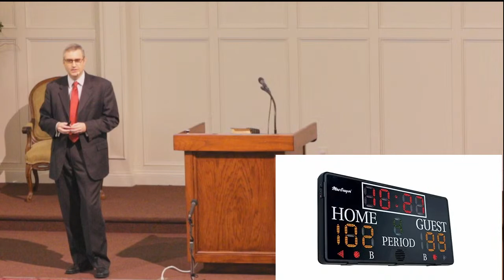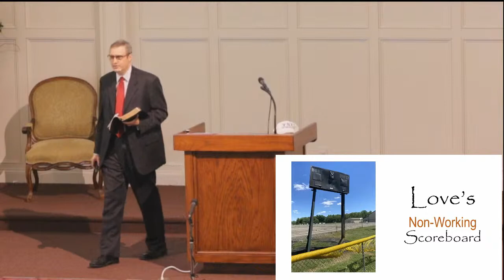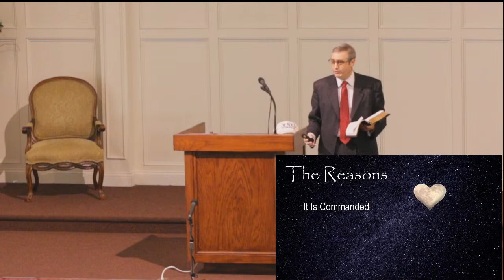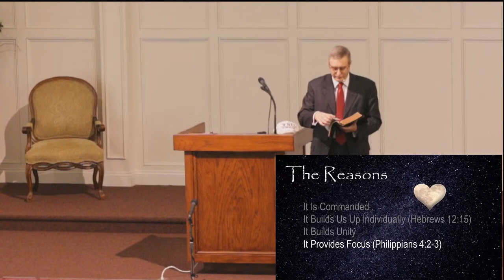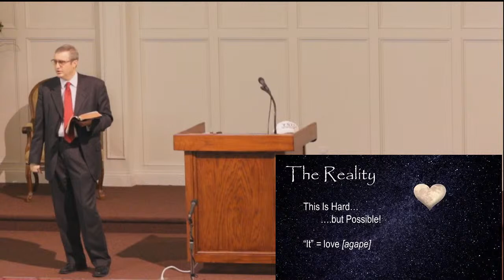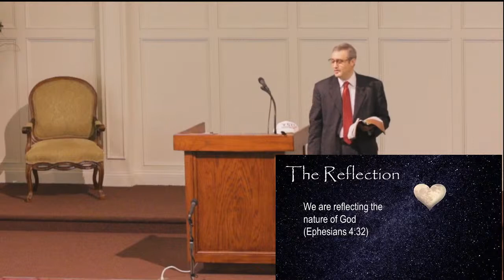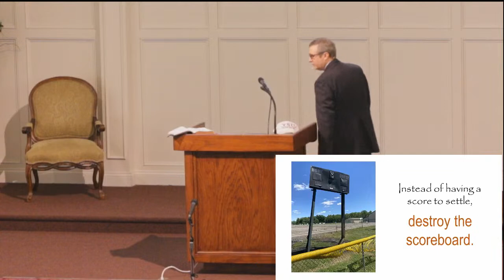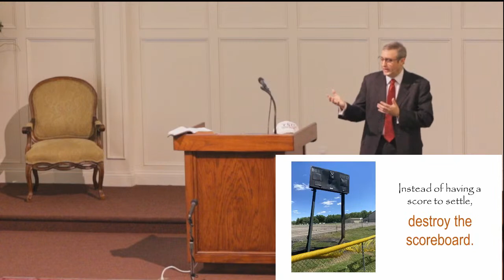"Love's Non-Working Scoreboard" Speaker: Adam Faughn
"Love's Non-Working Scoreboard"
Speaker: Adam Faughn